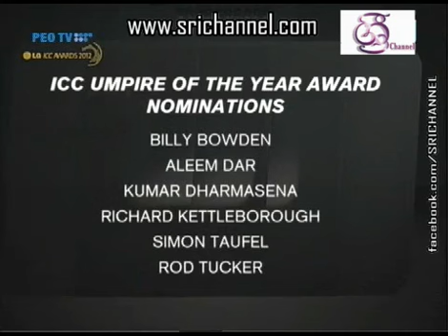I C C 2012 C